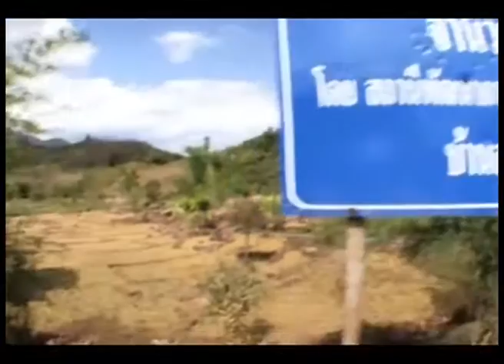กรมพัฒนาที่ดิน - ด้วยพระบารมีฟื้นฟูปฐพีไทย ตอน ถนอม อุ่นถิ่น หมอดินอาสา น่าน